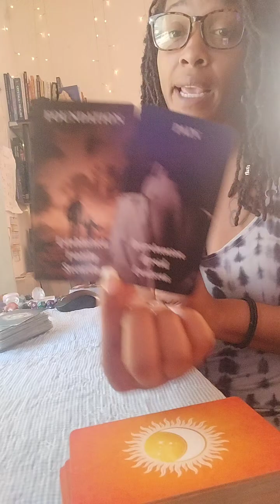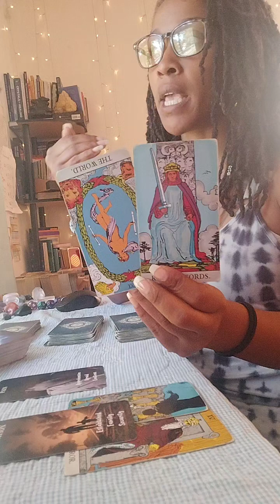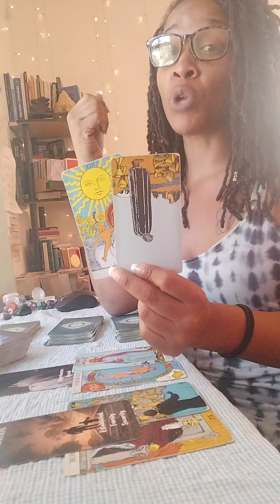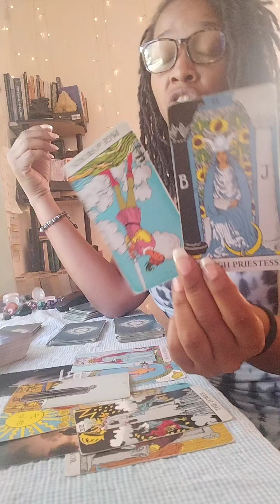Sagittarius ♐: The Illumination of False Masculinity